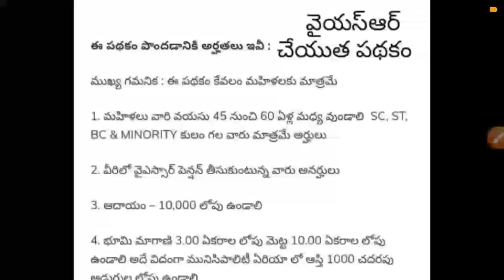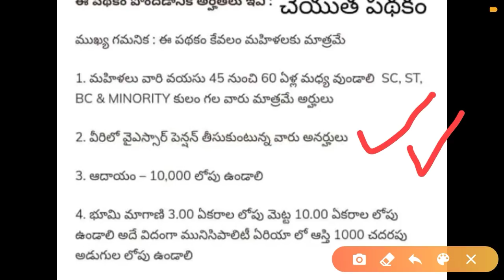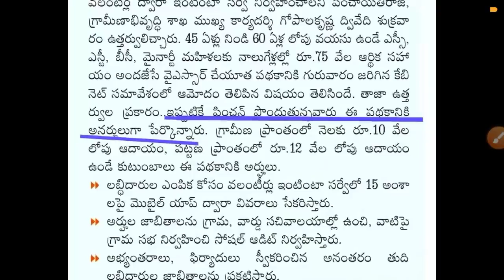YSR cheyutha Pension Ladies Eligibility | YSR Cheyutha New Conditions | Pensioner Ladies Eligible